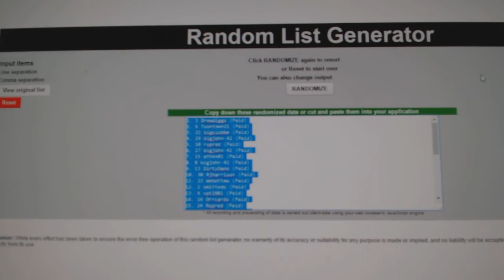C&C #7268 Multi Random